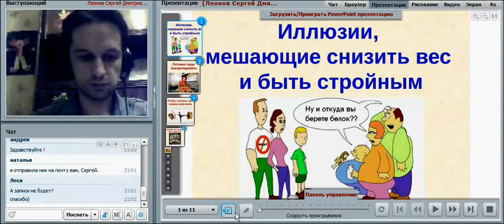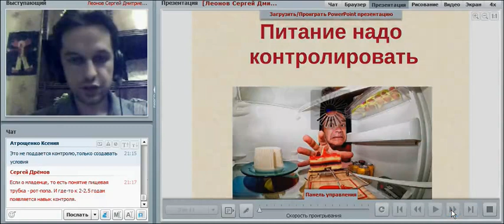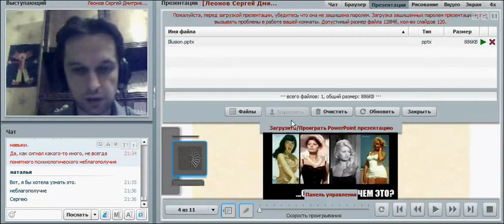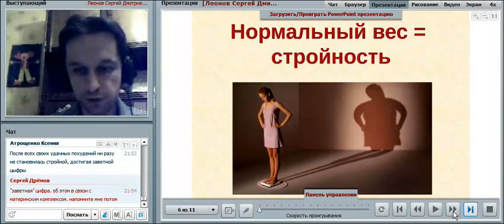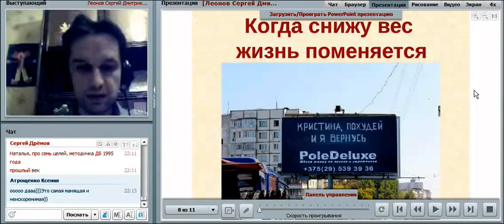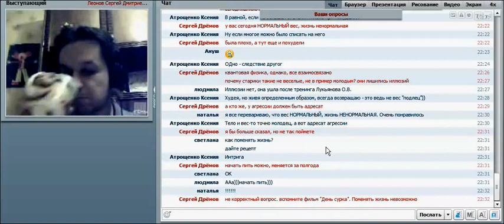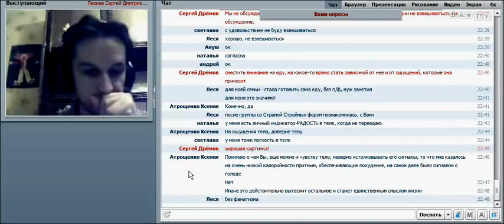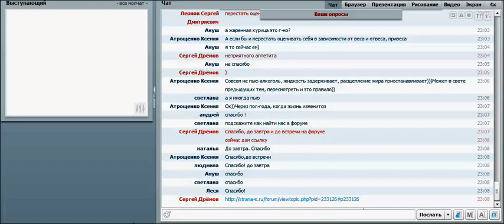10 иллюзий на пути к стройности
Одно из 14 занятий онлайн-марафона "I Am - Я Ем".

Ведущие - Дрёмов Сергей Владимирович, к.м.н., врач-психотерапевт с 20-летним опытом работы с области психотерапии пищевых расстройств и Леонов Сергей Дмитриевич, психолог, с 11-летним опытом работы.